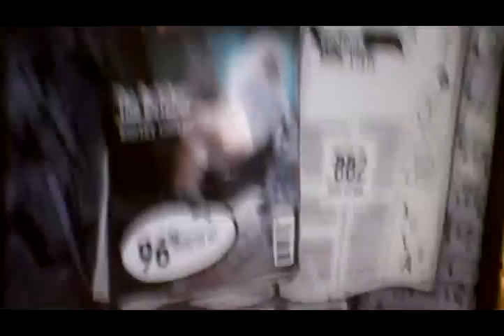The Butcher 752k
If you view this video early. his vid may not be up yet
JUST SUB
VID DESCRIPTION NOW:
The run itself could be better.
Well that is if I learned to tap any of the solos lol
ALL ONE HANDED OTHER THAN MAIN RIFF!
Done live on stream two days ago